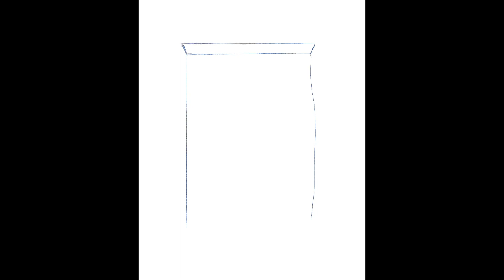Life On Fire (Chapters 15 & 16)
Reading of chapters 14 - 15 of Life on Fire

Join us next Thursday as the story continues.

Brooklyn Saunders' life is set ablaze when her ex, Dante Nines, and newly single friend Hunter Torres, vie for the number one spot in her heart. Unknowingly, Dante brings trouble to her door, causing their personal and professional lives to collide in the worst way. Brooklyn is taken before Dante can put together the pieces of the puzzle. He finds himself teaming up with Hunter to save her. Will Brooklyn survive the chaos threatening to destroy her very existence? If she does, who will she choose?